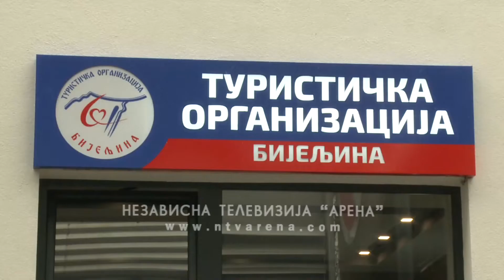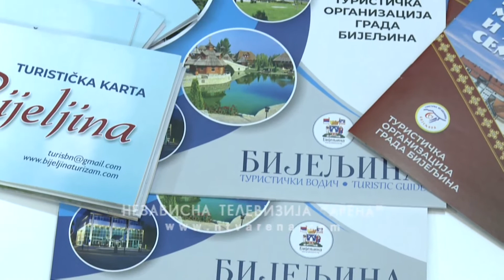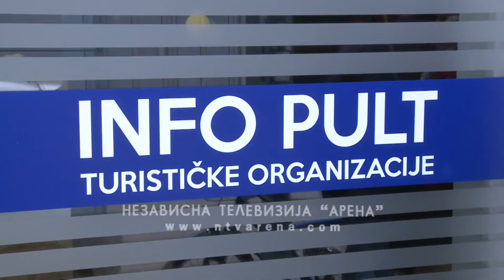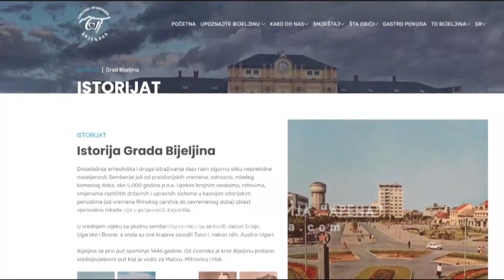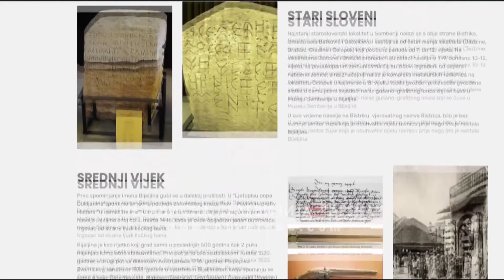Otvoren turistički info-pult